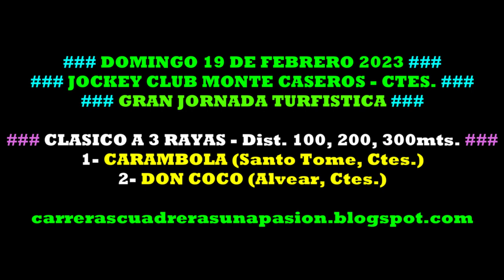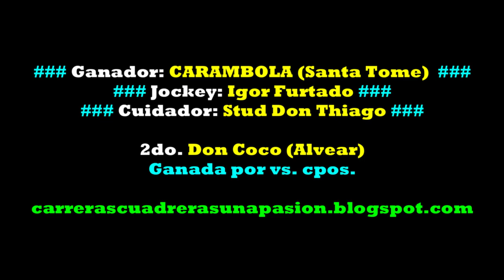CARAMBOLA, Jockey Club Monte Caseros, Ctes. (19/02/2023), CLASICO A 3 RAYAS 100, 200 y 300mts.